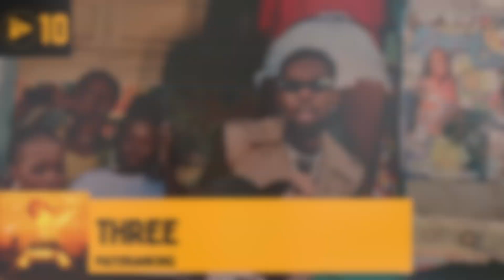20 Best Albums of 2020 | Afrobeats Card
So much good music dropped in 2020 that even a list of 20 albums can’t cover it all. The list covers all genres and sorts of projects so long as they were released between January 1, 2020 and December 31, 2020. This list took months of planning before spending weeks debating the ranking of the list.

Below you can find list of all songs in this video in order of album ranking:

Alagbe:
Qdot - Ah!
Qdot feat. Patoranking - Magbe

Warriors:
2Baba feat. Wizkid - Opo
2Baba feat. Syemca - Target You

Zaza Vibes:
L.A.X - Sempe
L.A.X - Go Low

Empress:
Yemi Alade feat. Dadju - I Choose You
Yemi Alade feat. Rudeboy - Deceive

Old Romance:
Tekno - Enjoy
Tekno - Designer

King Of Love:
Kizz Daniel - Ada
Kizz Daniel - Boys Are Bad

Roots:
The Cavemen - Beautiful Rain
The Cavemen - Anita

Yabasi:
Basketmouth feat. Duncan Mighty & Ice Prince - Pepper Soup
Basketmouth feat. BOJ & Flash - World People

Colours and Sounds:
Niniola - Look Like Me
Niniola - Addicted

Gratitude:
Timaya - Gra Gra
Timaya - Don Dada

Three:
Patoranking - Abule
Patoranking - Yo Body

Flavour of Africa:
Flavour - Good Woman
Flavour feat. Phyno - Doings

Boo Of The Booless:
Chike - Roju
Chike feat. Ric Hassani - Nakupenda

Apollo:
Fireboy DML - Eli
Fireboy DML - Tattoo

Afro Pop, Vol.1:
Adekunle Gold - Okay
Adekunle Gold feat. Nailah Blackman - AG Baby

A Better Time:
Davido - FEM
Davido - Jowo

Carpe Diem:
Olamide feat. Omah Lay - Infinity
Olamide - Green Light

Celia:
Tiwa Savage feat. Naira Marley - Ole
Tiwa Savage - Koroba

Twice As Tall:
Burna Boy - 23
Burna Boy - Onyeka

Made In Lagos:
Wizkid - No Stress
Wizkid feat. Tems - Essence